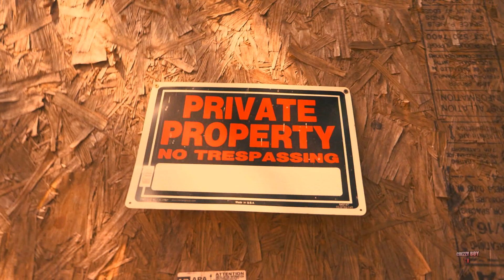Zone - Identity (Official Music Video)